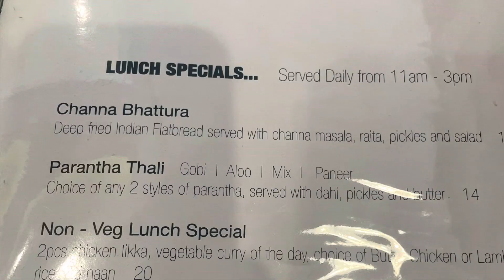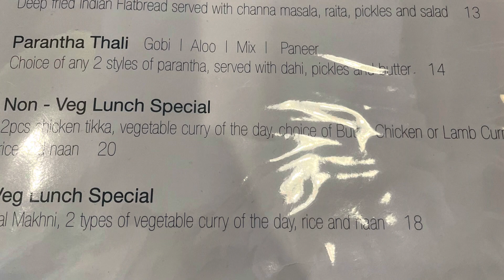Where to Eat Surrey, BC |Haveli Bistro Review King's Cross Shopping Center | Veg Thali Haveli Surrey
This is newly renovated Haveli Bistro, popular central location in the heart of Newton, Serves happy-hour food · Serves great cocktails · Serves vegan dishes
Located in: King's Cross Shopping Centre
Address: 7488 King George Blvd Unit 350, Surrey, BC V3W 0H9, Canada
Hours:
Open ⋅ Closes 4 AM